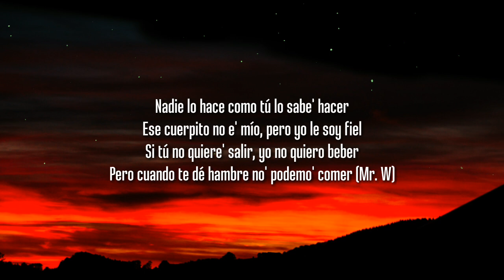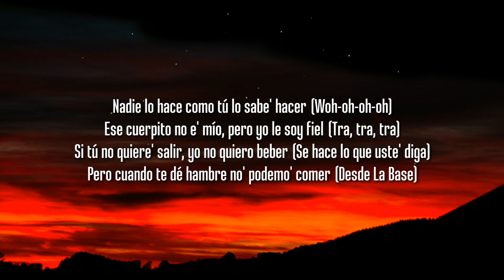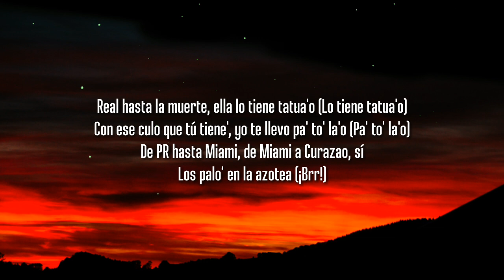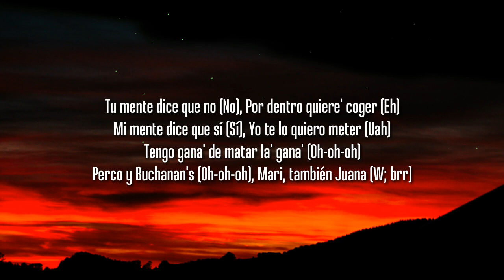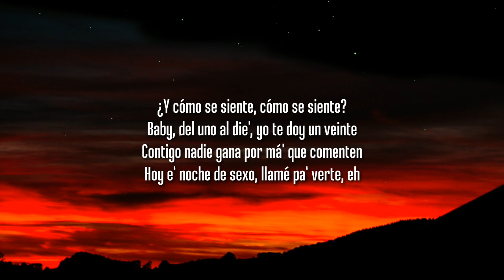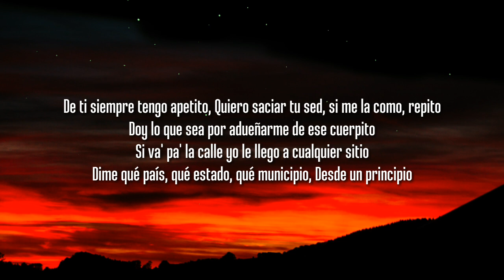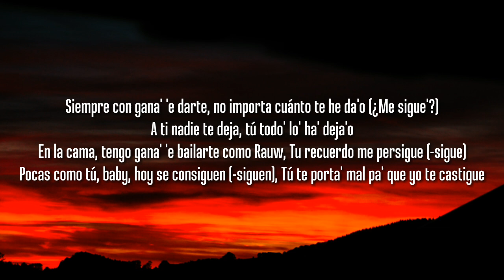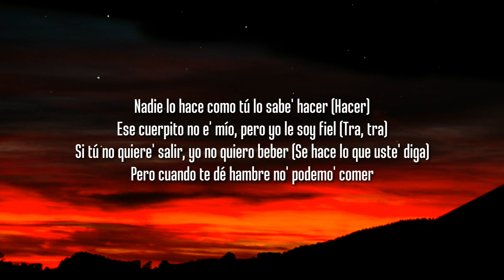Wisin, Jhay Cortez, Anuel - "Fiel Remix" (Letra/Lyrics) ft. Myke Towers, Los Legendarios